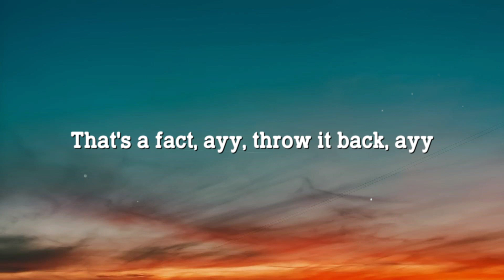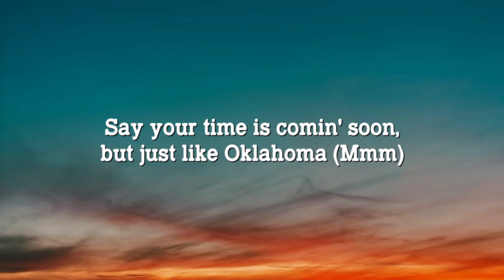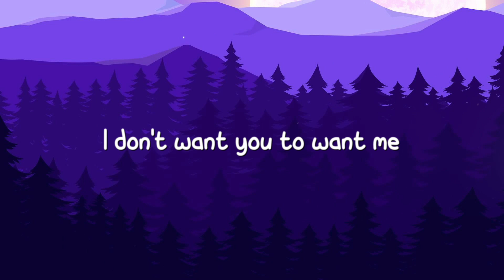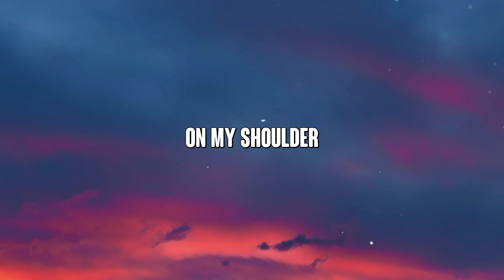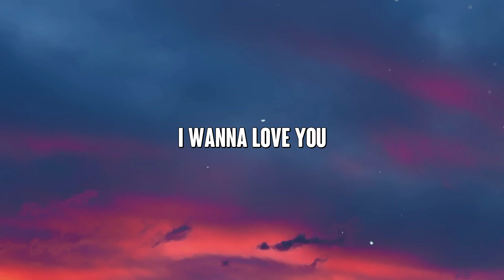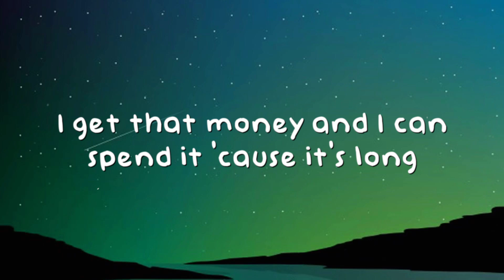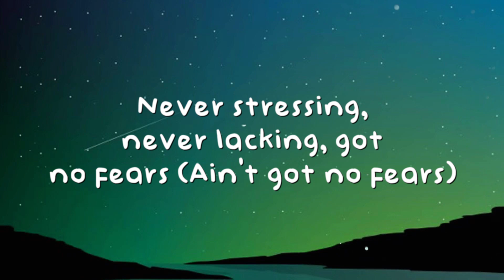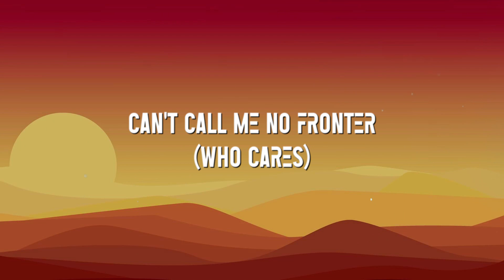Industry Baby - Lil Nas X, Jack Harlow {Lyrics Video} 🪕